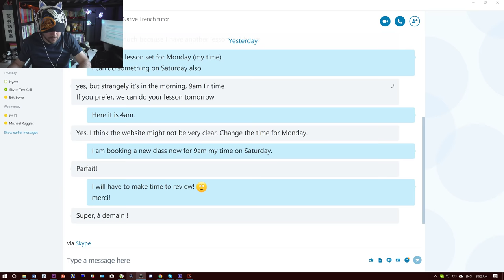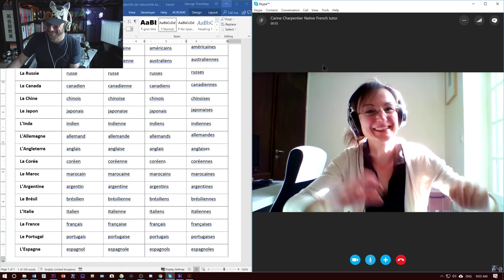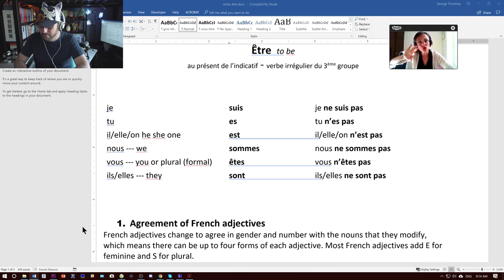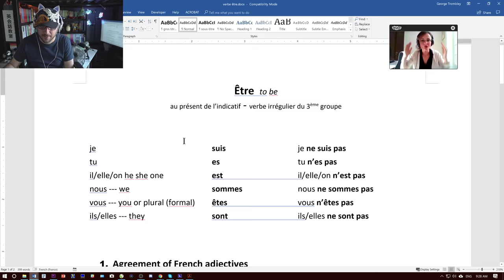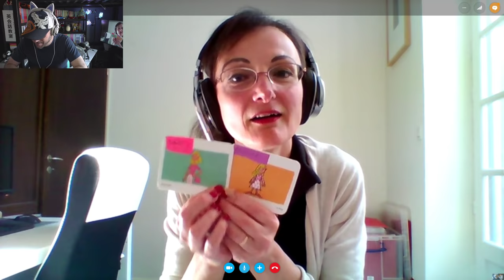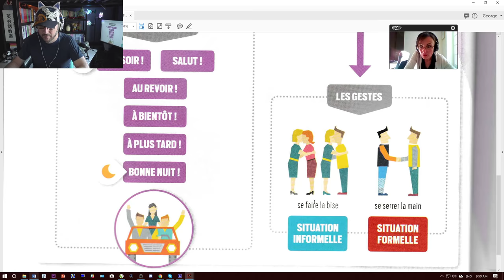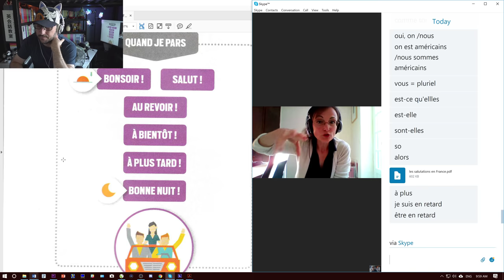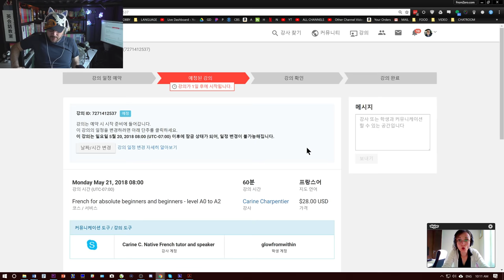French Lesson #3 with French Teacher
My teacher is Carine Charpentier